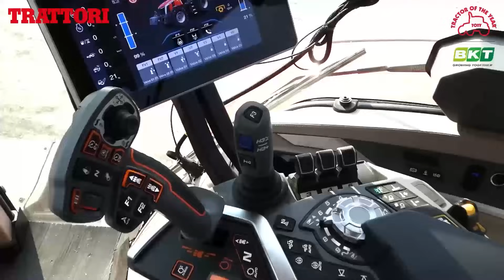Sfida tra CINGOLATI!! - Newholland TK4, Landini Trekker e Same Krypton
Tre Case costruttrici per un ‘triello’ all’ultimo pattino. Per quanto riguarda CNH Industrial, la produzione di trattori cingolati è commercializzata esclusivamente col marchio New Holland. Argo Tractors presenta invece una doppia offerta a marchio Landini e McCormick, così come SDF declina la propria proposta con i brand Same e Deutz- Fahr (più relativa ‘Lamborghini Edition’). Analizziamo di seguito le principali caratteristiche delle diverse serie disponibili, approfondendo per ciascuna gamma le specifiche tecniche dei vari modelli in grado di rispondere a svariate esigenze e di adattarsi a molteplici ambiti operativi, dal lavoro in campo aperto su elevate pendenze fino agli stretti filari delle coltivazioni specializzate